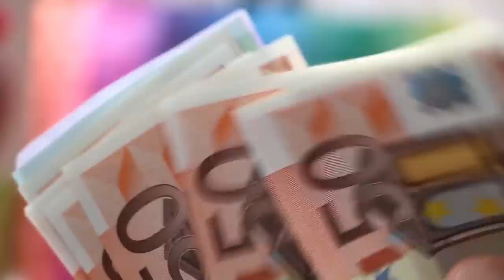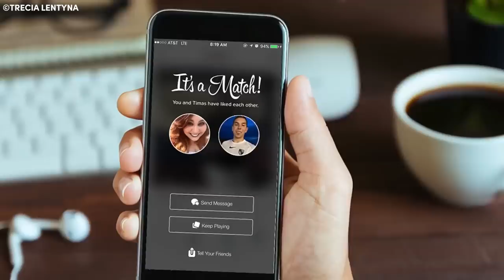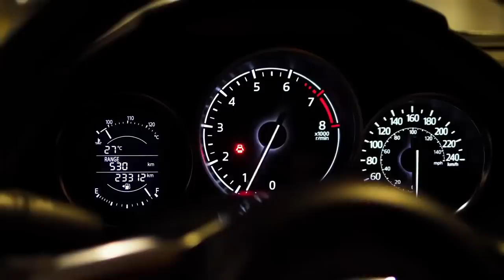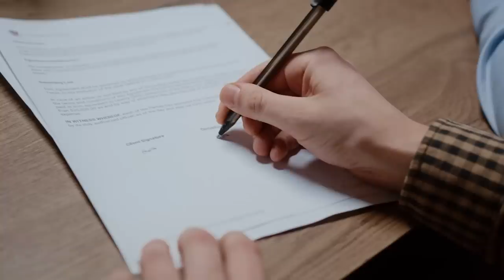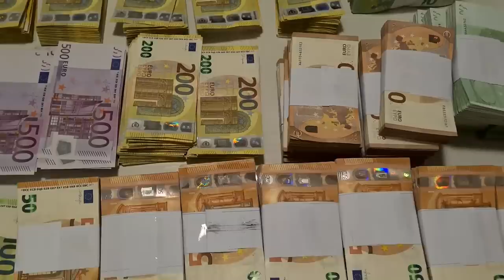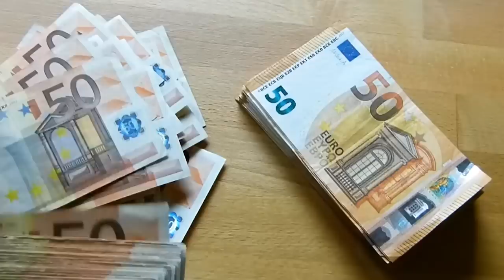Scammer Pretended To Be A Professional Basketball Player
The infamous scam artist Simon Leviev, who conned money from women on Tinder dates, was exposed in the Netflix original documentary “Tinder Swindler”. But Leviev certainly isn’t the only man who had this idea & later got caught.

While the original conman made up a completely new identity, Lithuanian Viktor Babajev decided to exploit his physical appearance and pose as an up-and-coming European basketball talent Rokas Jokubaitis. In this video, we break down how Babajev deceived multiple women & conned tens of thousands of Euros from them.